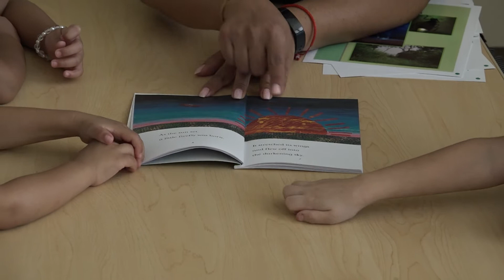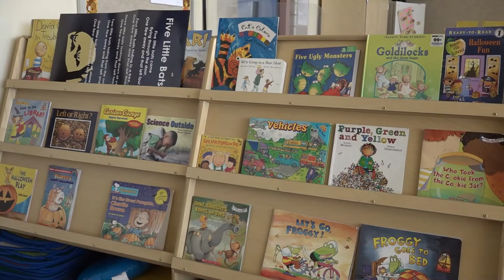TUSD1 - Raytheon Finalist Patricia Perez, Pueblo Gardens PreK - 8 School